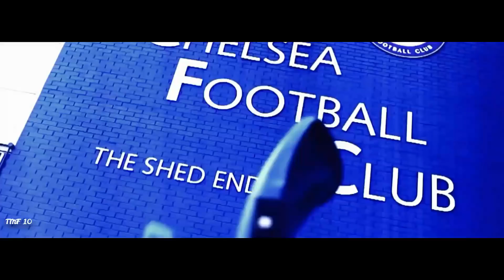This is FOOTBALL - 2017/18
Song - BUNT. ft.Phillip Phillips - Raging Fire

A full package of 2017/18 season's First half of Football and Hope you like it.